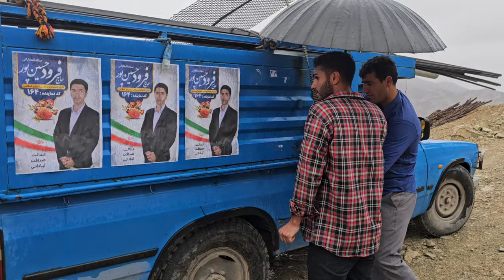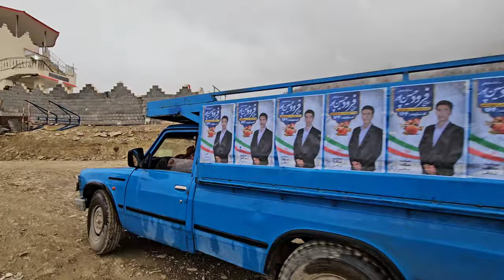Winter Tales: A Glimpse into a Nomadic Family's Life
Explore the winter wilderness with Khosrow and his nomadic family as he journeys to the city to purchase a kitchen cabinet and other essential items in this insightful documentary. Witness the practical aspects of their lifestyle as Khosrow navigates the modern world to acquire necessary supplies, offering a unique perspective on the intersection of tradition and contemporary living within the nomadic community. Experience the blend of old and new as the family adapts to changing times while maintaining their cultural roots in the serene winter landscape.